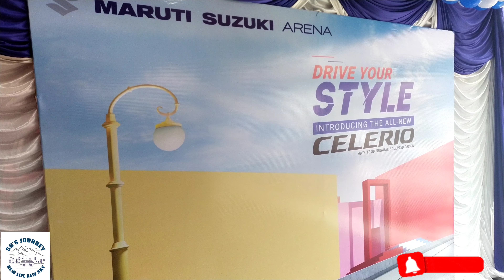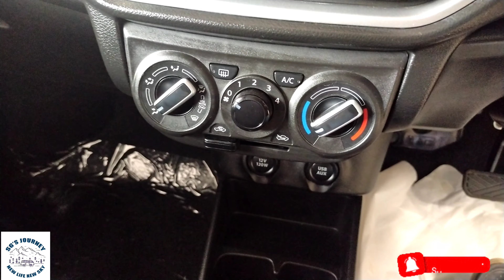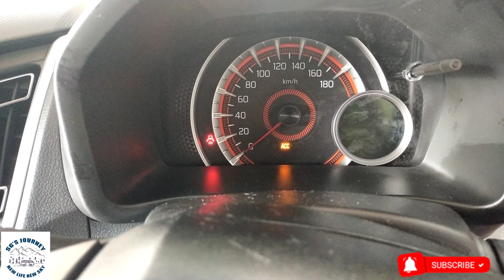New Maruthi Celerio#2021 മൈലേജ് രാജാവ്, malayalam Review@SujithSukumaran6688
Indus Motors
Pattom Trivandrum

Onroad Price
Maruthi Celerio Zxi+AGS = 794649rs

Other Auto Vlog Vedios